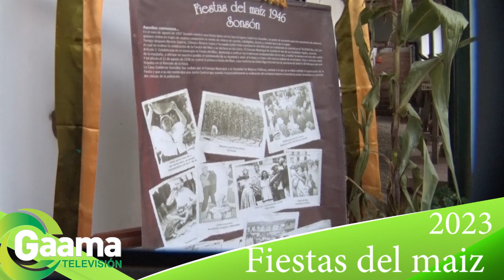Fiestas del Maíz en Sonsón Antioquia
Sonsón, tierra de tradiciones arraigadas y hospitalidad sin igual, se vistió de gala para celebrar las Fiestas del Maíz, un evento que honra la historia, la cultura y la riqueza agrícola de la región. GaamaTelevisión tuvo el honor de ser parte de esta experiencia, y desde el primer momento en que llegamos, quedamos cautivados por la calidez de su gente y la belleza de sus paisajes.

La celebración estuvo llena de momentos inolvidables. Desde el colorido desfile de carros alegóricos que recorrió las calles principales hasta las exhibiciones de danzas folclóricas que reflejaban la herencia cultural de Sonsón, cada momento fue una muestra de la pasión y el orgullo que los sonsonenses sienten por su tierra y sus tradiciones.